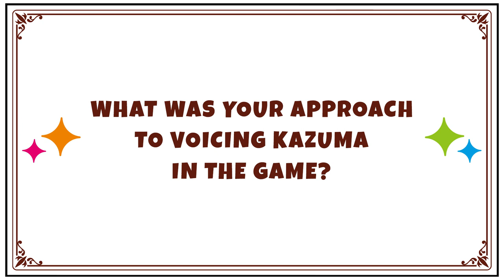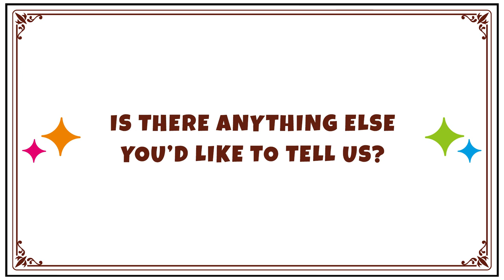KonoSuba: Fantastic Days | Interview with Kazuma's voice actor, Jun Fukushima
Jun Fukushima, the voice of Kazuma, is spilling the secret of the difference between voicing for the anime and voicing for the game... 👀👂